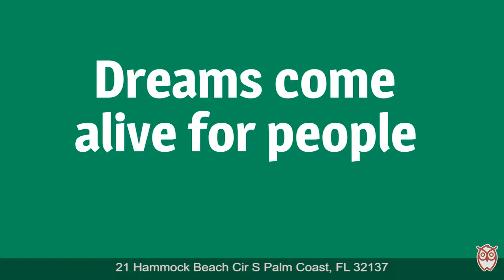21 Hammock Beach Cir S Palm Coast, FL - RonSellsTheBeach.com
SOLD!!  In Just 4 Months!!  This spectacular lake front property offers you gorgeous waterfront views AND puts you just a short stroll from the BEACH! $150,000. Home